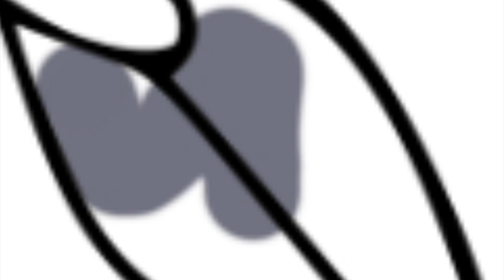XLR8 Ben 10 Coloring Pages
Today's video is all about how I digitally color XLR8 from Ben 10. I had so much fun coloring this page.

The tablets I'm using:
🖍️ Similar Coloring Book: